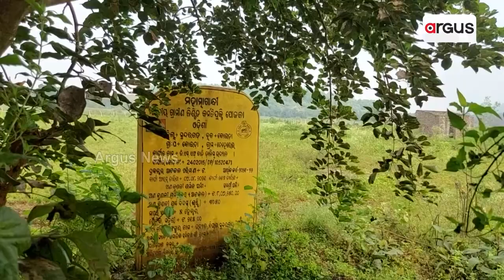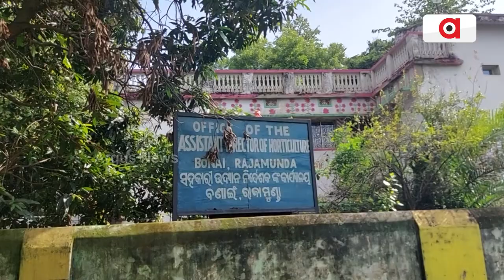Money Of Tribal Villagers Looted By Showing False Audit In Sundargarh